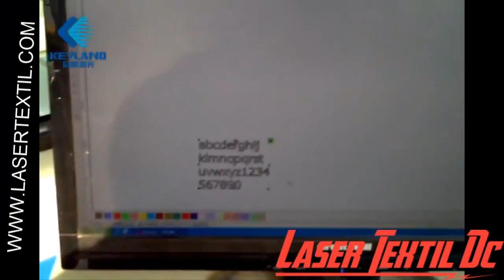grabado de placas metalicas anodizadas laser textil dc bogota colombia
Grabado láser  sobre metal con maquina láser KQG 1390 100W co2.

Perfectamente se puede grabar este tipo de placas en aluminio pero con un recubrimiento especial denominado anodizado. el cual es el que proporciona el aspecto de grabado

Grabado de placas metalizadas  com maquina laser co2 KEYLAND.